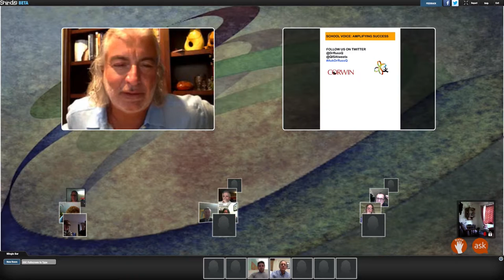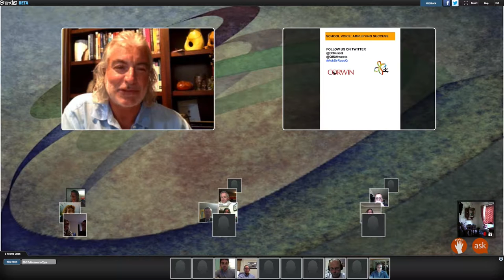0511 Russ Quaglia Edchat Interactive on Student Voice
Russ Quaglia interviews Simon Feasey from the UK and Melissa Phillips Morse of Cobb County Georgia on how they have created cultures of student voice, and how teachers and students are more engaged.